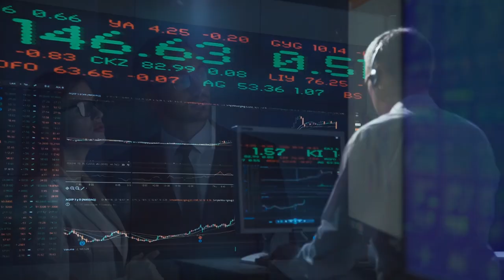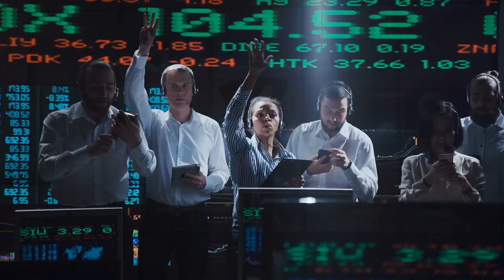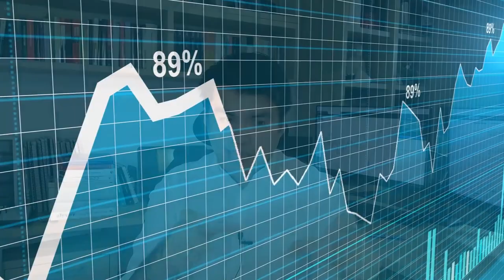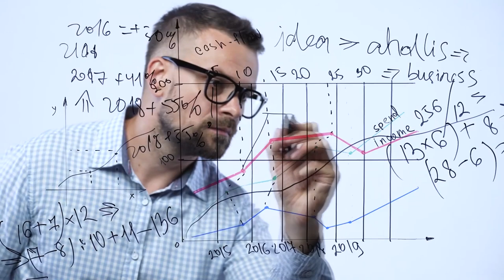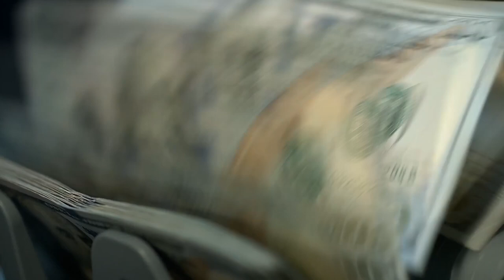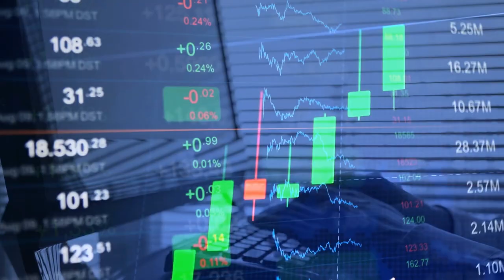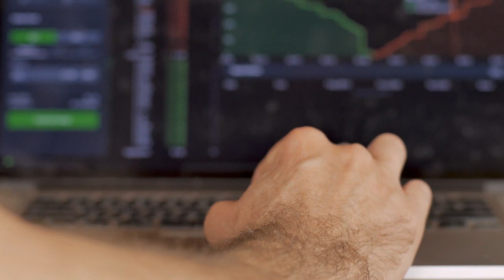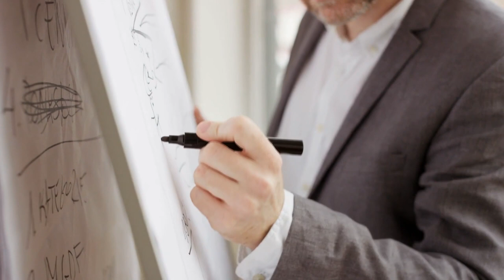¿Cuanto DINERO gana Anyelo Rico? l ¿COMO INVIERTE? [Tips de Inversión para NOVATOS]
▼ABRIR▼ Este vídeo es muy personal, explico como fueron mis comienzos y como invierto el capital en este momento.

VÍDEOS SUGERIDOS
10 Consejos de TRADING y de Inversión del CREADOR del DOW JONES y del ANÁLISIS TÉCNICO (Teoria Dow)